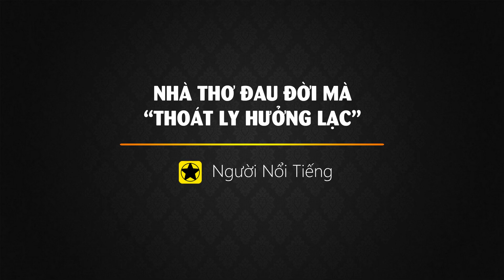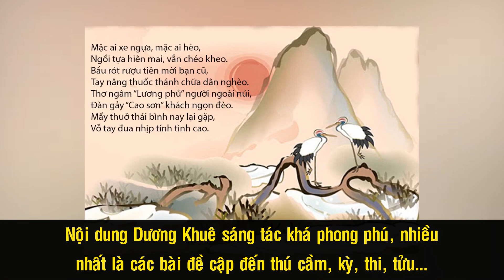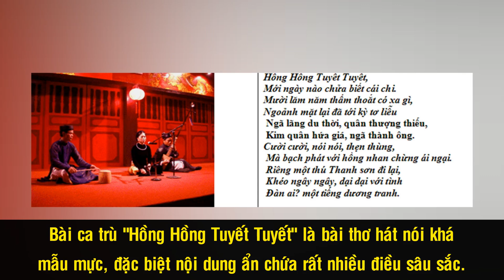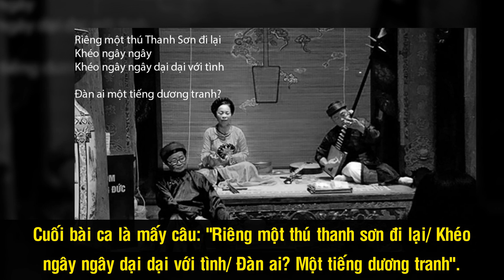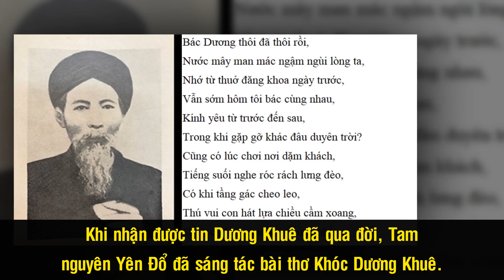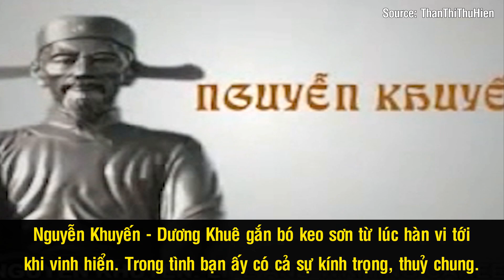Dương Khuê - Tác Giả Bài Ca Trù “Hồng Hồng Tuyết Tuyết” Trứ Danh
Khi nhắc đến Dương Khuê, hẳn nhiều người vẫn còn cảm thấy xa lạ, hoặc chỉ biết đôi chút nhờ bài thơ “Khóc Dương Khuê” của Tam Nguyên Yên Đổ Nguyễn Khuyến. Tuy nhiên, trên thực tế, Dương Khuê là một trong số những thi sĩ đại tài của thời kỳ chuyển giao giữa giai đoạn phong kiến sang thực dân – nửa phong kiến. Đặc biệt, với những ai am hiểu nghệ thuật ca trù, Dương Khuê là cái tên cần được nhắc nhớ đầu tiên bởi ông chính là tác giả của bài ca “Hồng Hồng Tuyết Tuyết” trứ danh.

Nguồn: vi.wikipedia.org, hoduongvietnam.com.vn, thivien.net, plo.vn, thanhnien.vn, saostar.vn, thivien.net